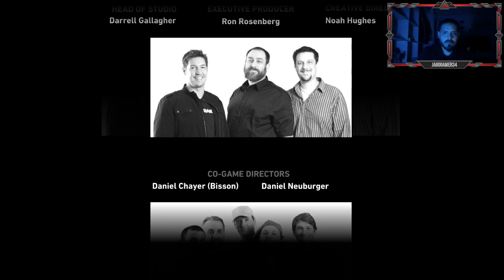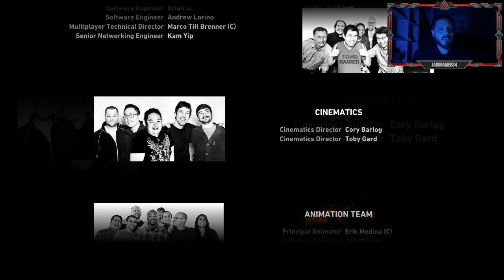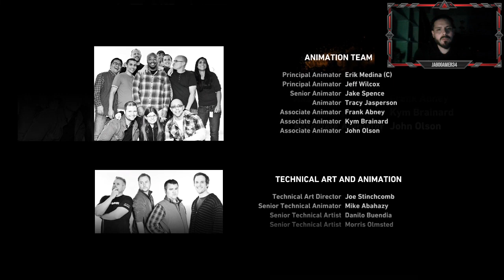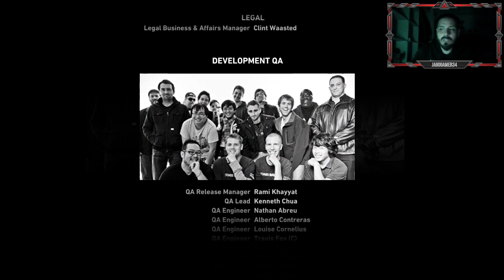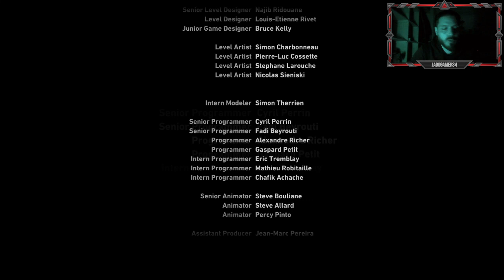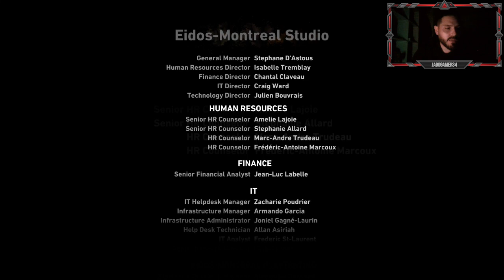Vamos hacia el final de la aventura | Tomb Raider: Game of the Year Edition | PC